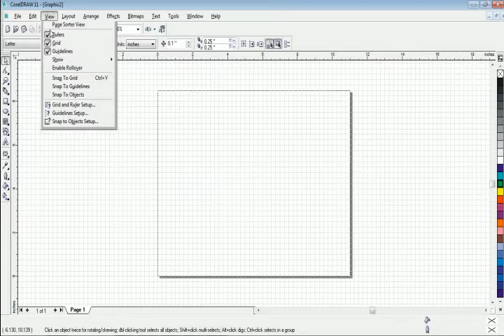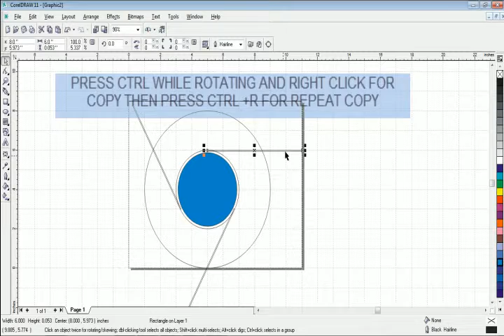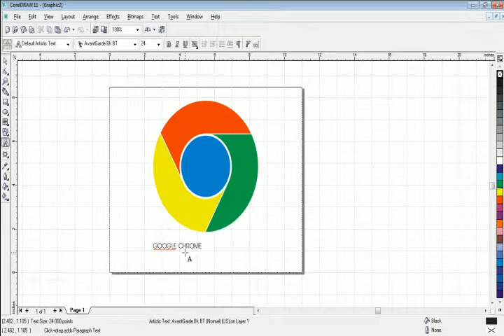LETS CREATE GOOGLE CHROME ICON EASILY IN COREL DRAW